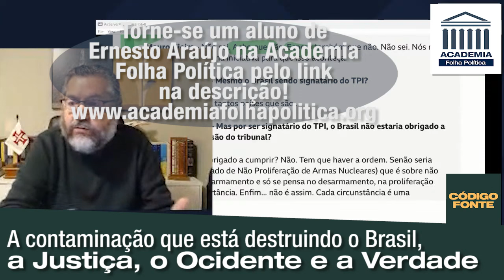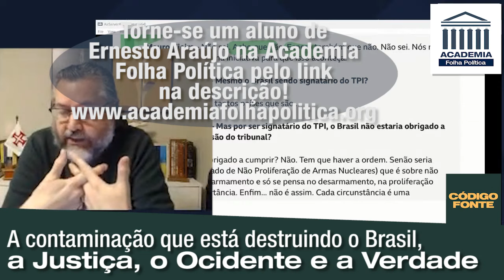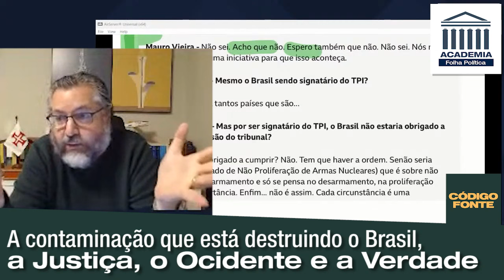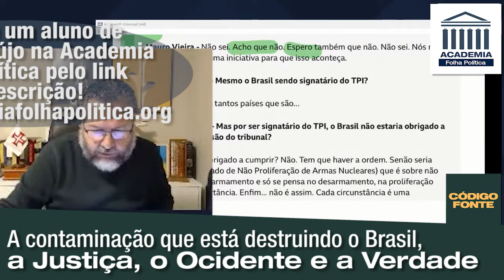A contaminação que está destruindo o Brasil, a Justiça, o Ocidente e a Verdade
Torne-se um assinante da Academia Folha Política e tenha acesso a todas as aulas semanais ao vivo, além das mais de 100 aulas anteriores